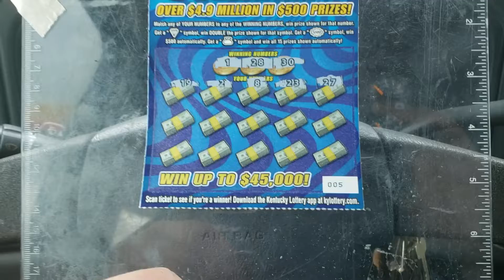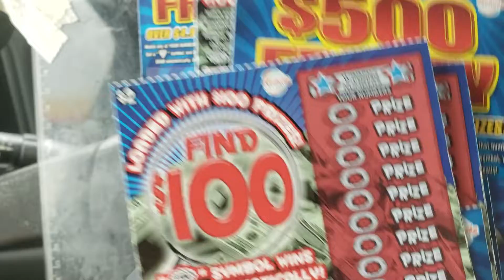The HUNT FOR $500 CONTINUES! LIVE TONIGHT ON FACEBOOK!